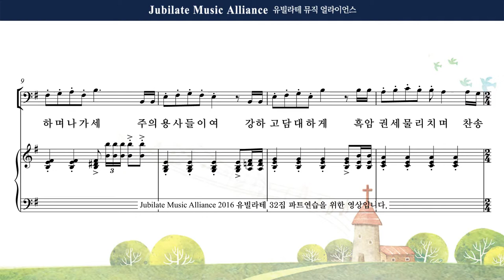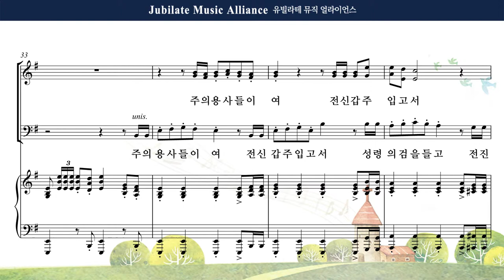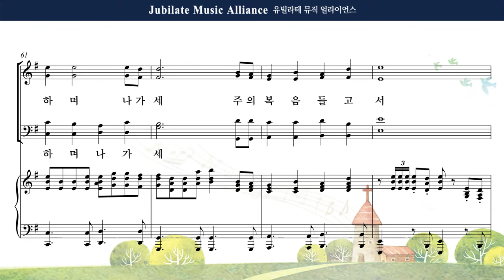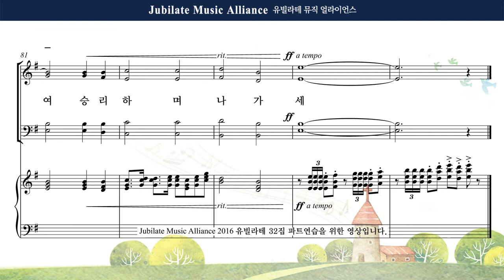[유빌라테] 유빌라테 명품성가 32집 18. 윤창호 - 주의 용사들이여